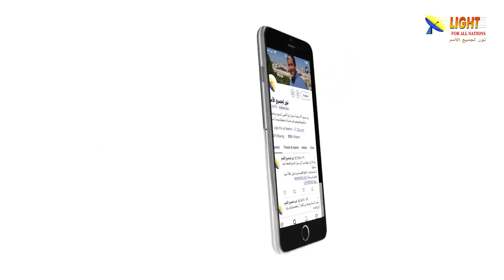476:14 لماذا يُمنع الكتاب المقدس من دخول بعض الدول؟